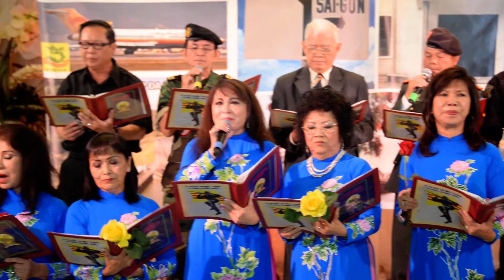ĐẠI HỘI 2018 AH CÔNG CHÁNH TOÀN CẦU NAM CALIFORNIA Clip 4/7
Clip 4/7 - Ban văn nghệ Trung Tâm Tây Nam/ Tập Thể Chiến Sĩ VNCH HN hợp ca hai nhạc phẩm "Hàng Hàng Lớp Lớp" của Nguyễn Văn Đông" và "Vẫn Còn Đây Các Con Của Mẹ" của Nguyệt Ánh tại sân khấu Đại Hội 2018 Ái Hữu Công Chánh Toàn Cầu, Golden Sea Rest., Anaheim, Nam California chiều ngày 9-9-2018.